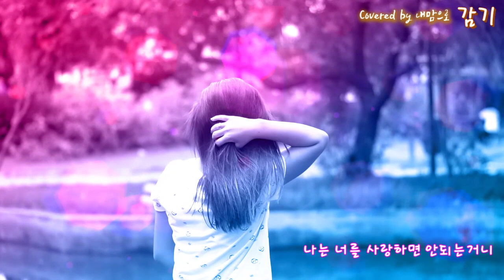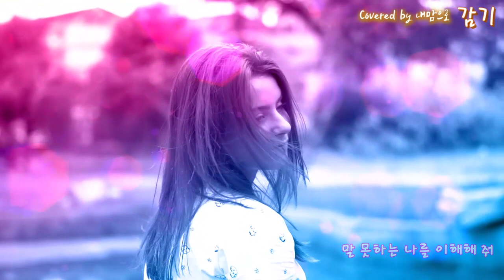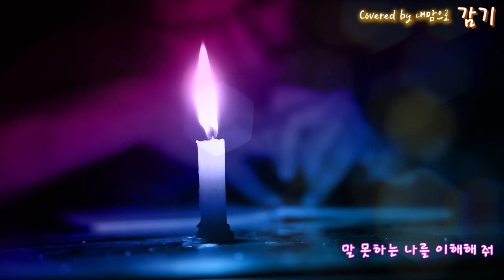이기찬 감기 커버 내맘으로 내맘으로 /이어폰끼고 들으시면 더좋아요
/이어폰끼고 들으시면 더좋아요.